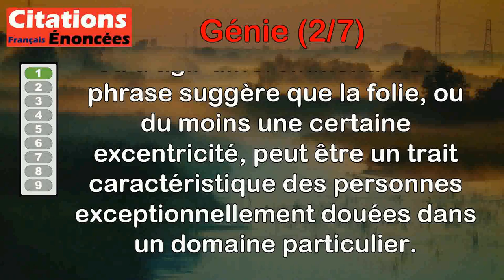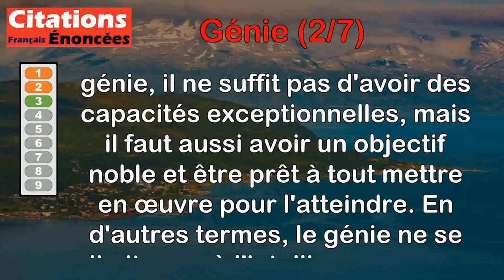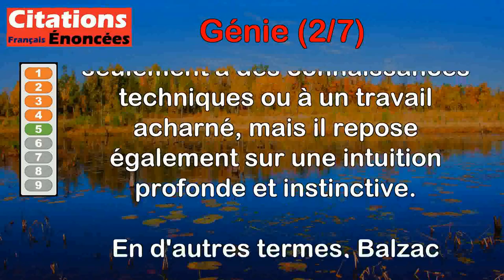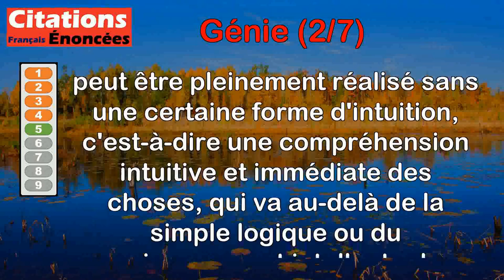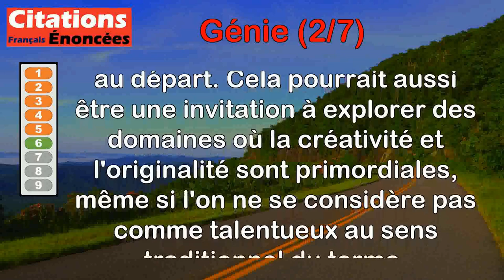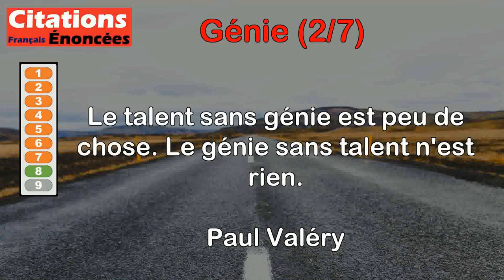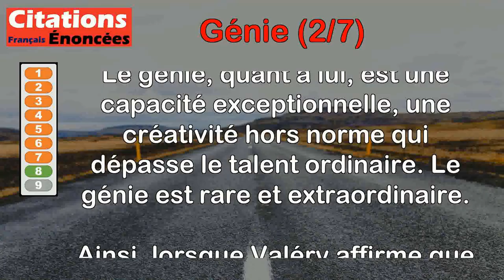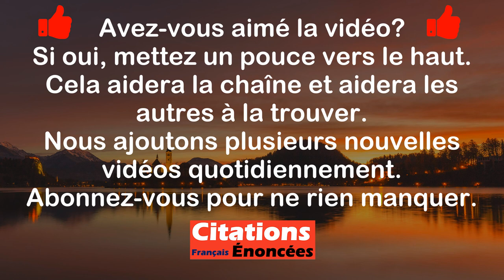Citations - Génie (2 de 7)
00:00 Introduction
00:08 Aristote - Il n'y a point de génie sans un grain de folie.
01:00 Élie Fréron - Quand un vrai génie paraît dans le monde, on le distingue à cette marque : tous les sots se soulèvent contre lui.
01:45 Friedrich Nietzsche - Qu'est-ce que le génie ? Avoir un but élevé et vouloir les moyens d'y parvenir.
02:34 Edmond et Jules de Goncourt - Tout homme qui ne se croit pas du génie n'a pas de talent...
03:25 Honoré de Balzac - Le génie en toute chose est une intuition.
04:30 Jean Cocteau - Jeunes gens sans talent, engagez-vous dans le génie.
05:38 Oscar Wilde - Il faut mettre son génie dans sa vie et son talent dans ses œuvres.
06:33 Paul Valéry - Le talent sans génie est peu de chose. Le génie sans talent n'est rien.
07:52 Paul Cézanne - Le génie est la capacité à renouveler ses émotions dans l'expérience quotidienne.